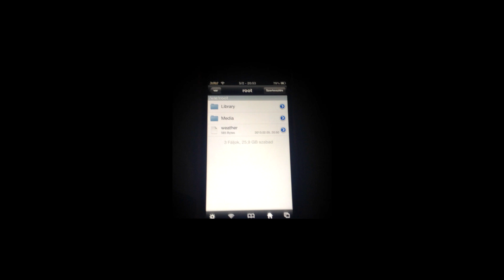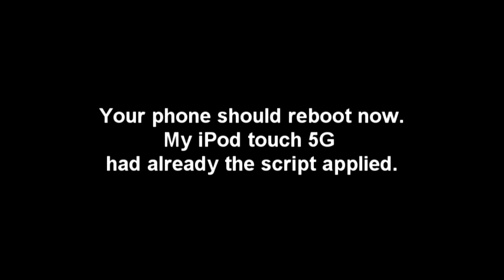evasi0n weather fix - iOS6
UPDATE : A easier fix is out in Cydia,just update evasi0n untether ;)